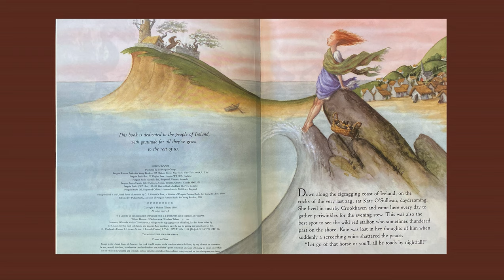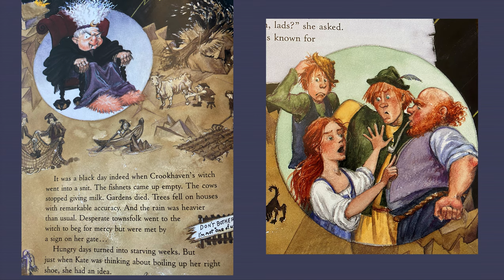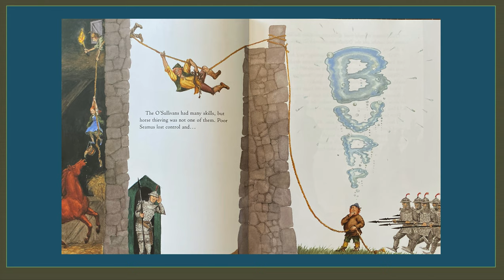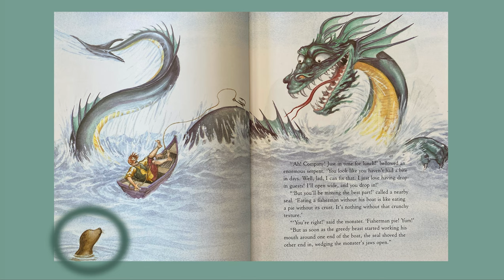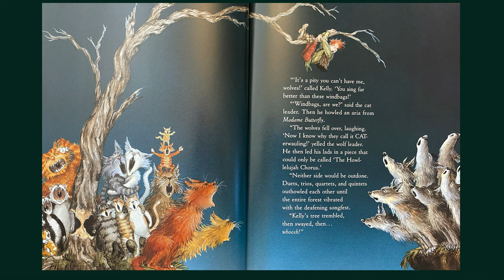O'Sullivan Stew, by Hudson Talbot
This is a read aloud of O'Sullivan Stew, by Hudson Talbot, read for you by Kelli Tager.